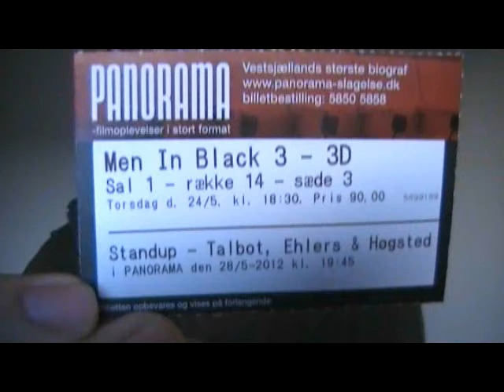Men in Black3 3D short movie review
Men in Black:

The spoiler-ridden(26 and a half min) video where I go over thoughts I had on the movie